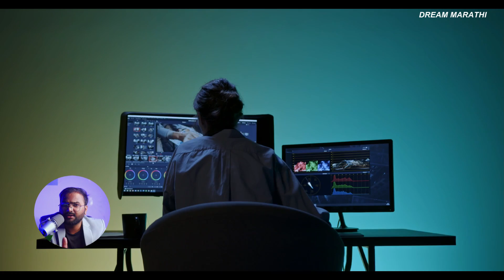आत्मविश्वास जबरदस्त वाढेल फक्त एकदा शांततेत बघा | Powerful Motivational Speech In Marathi | Students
नमस्कार मित्रांनो आपल्या सगळ्यांचे स्वागत आहे, मित्रांनो आजच्या आजच्या व्हिडिओ मध्ये आपण आत्मविश्वास कसा वाढवायचा हे बघणार आहोत , ह्या विडिओ मद्ये आपल्याला How to Build Your Confidence in Marathi बघणार आहोत, सात महत्वाच्या बाबी सांगितल्या आहेत ज्या तुमचं आयुष्य बदलून टाकू शकतात म्हणून व्हिडिओ पुर्ण बघा.